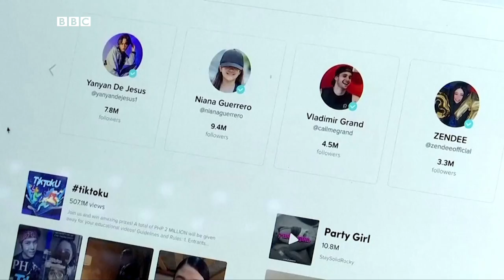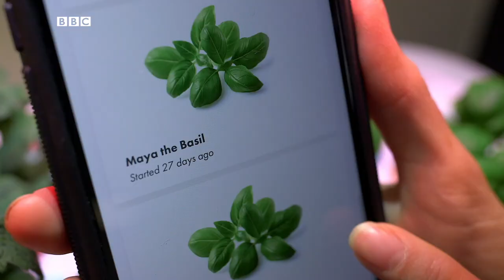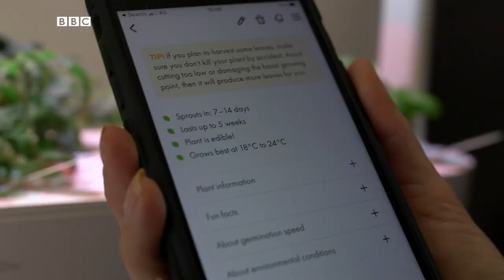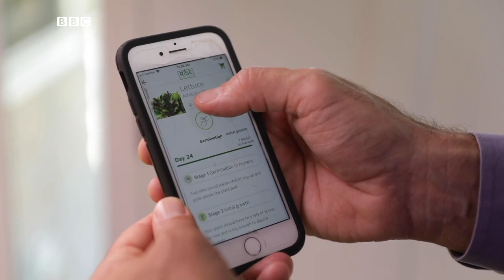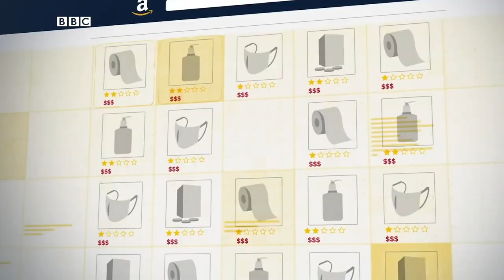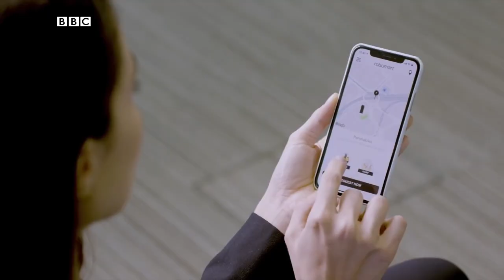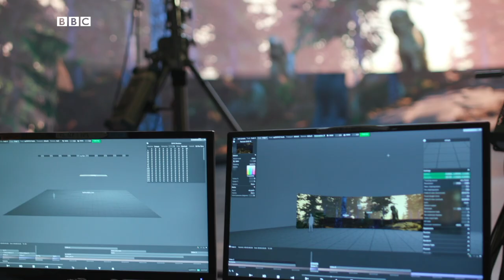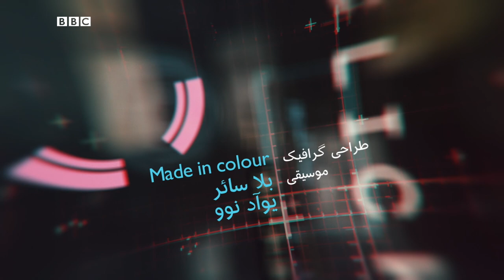تاثیر کرونا بر صنعت مد و پیک‌های روباتی، کلیک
در این برنامه کلیک، به سراغ معترضان هنگ‌کنگی و آزادی بیان در اینترنت رفته است.
 تاثیر کرونا بر صنعت مد و استفاده از فناوری در دنیای مدل‌ها را بررسی کرده و آیدین اسلامی در لس‌آنجلس با پیک‌های روباتی همراه شده تا ببیند آنها در دوران قرنطینه چه مشکلاتی را حل می‌کنند.